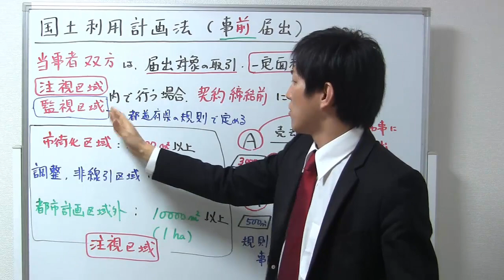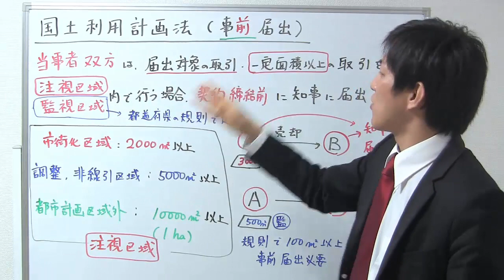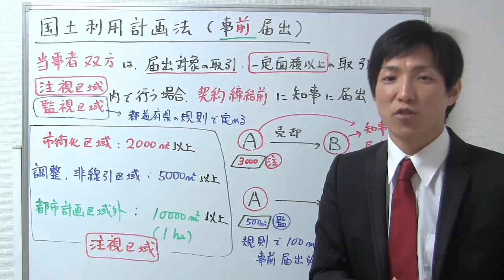国土利用計画法（事前届出：注視区域・監視区域）の基本ポイント【宅建通信講座レトス】